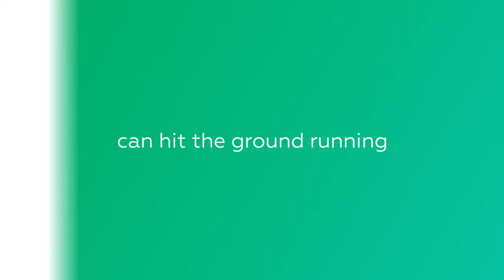Announcing the Exalate Visual Mode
Here’s some good news for those who have been waiting for a more intuitive sync rules editor, the Exalate Visual Mode is here!
⇣⇣⇣ MORE ⇣⇣⇣

Exalate was designed with the core concept of flexibility in mind to make it possible for a wide range of use cases to work out, thanks to its Groovy scripts.

And now we're introducing the Exalate Visual Mode, a more intuitive interface, to make it as easy as possible for the users who prefer low-code and don't want to play around with code.